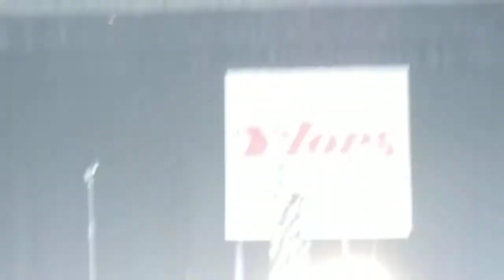Performing "Memory" From Cats at the County Fair Talent Show